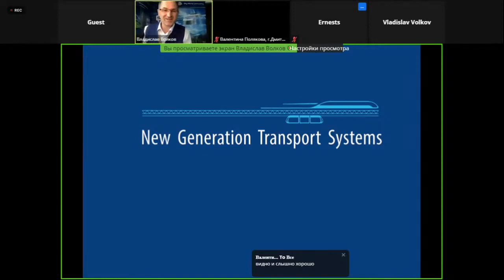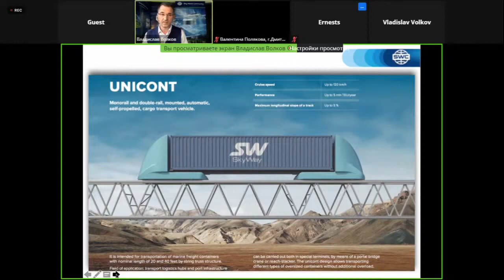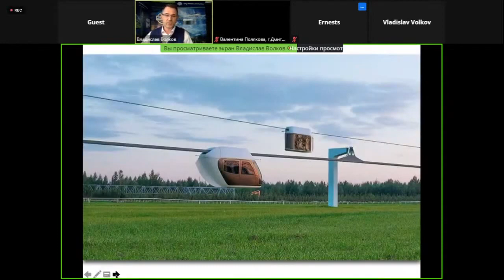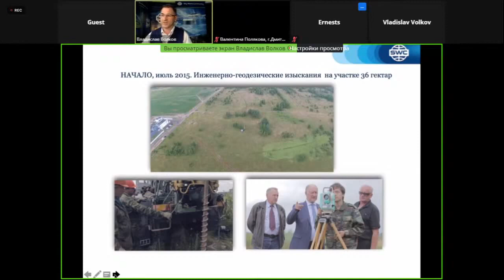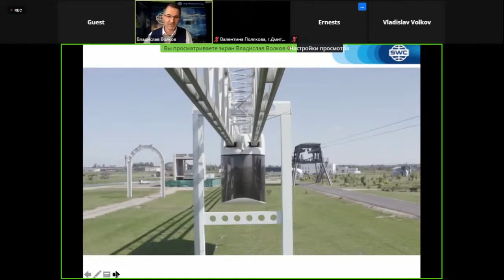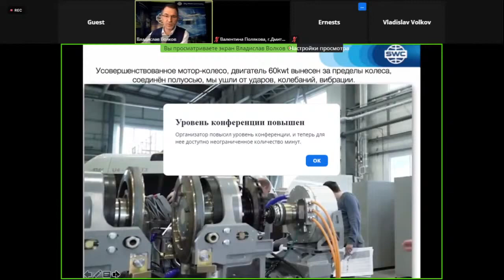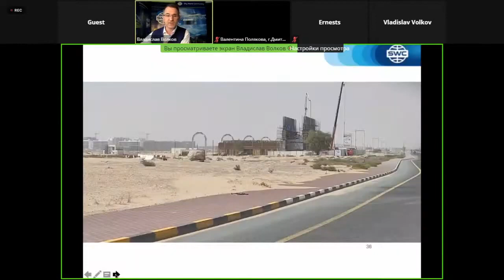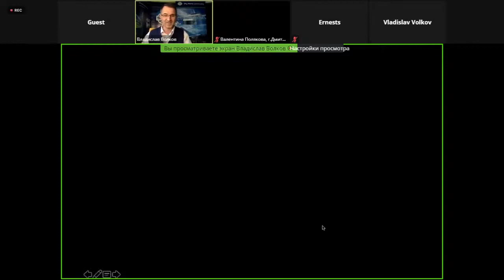Презентация технологии от 25.05.2021. Ведущий: Владислав Волков.